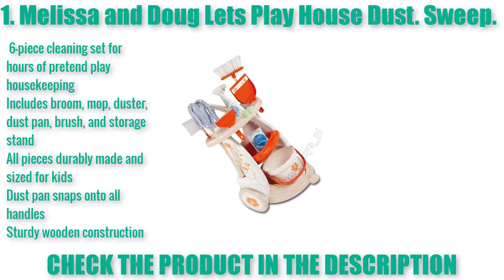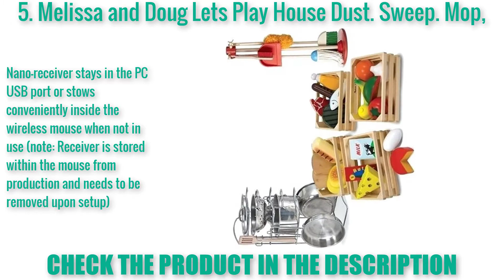TOP 5 Best Housekeeping Cleaning Tools Set ||| 2019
Find out what I think are Housekeeping Cleaning Tools Set 2019.  Overwatch these Clips for Housekeeping Cleaning Tools Set will fit your needs!

1.ASfairy Childrens Cleaning Set- Broom, Mini Sweeper,
2.Theshy Kid's Housekeeping Cleaning Tools Set-3pcs
3.Dingji Childrens Cleaning Set- Broom
4.NBD Corp Kids Little Helper Portable Cleaning Set
5.Theo Klein Cleaning Trolley
TOP 5 Best Wireless Headphones
TOP 5 Best TV Wall Mount
TOP 5 Best Eyeliner Makeup
TOP 5 Best HD Cleansing Brush
TOP 5 Best Monocular Telescope
TOP 5 Best Aluminum Video Tripod Kit
TOP 5 Best Wireless Color Printer
TOP 5 Best Video Camera
TOP 5 Best Laptop Cooler Cooling Pad
TOP 5 Best HDMI Splitter
TOP 5 Best Bluetooth Microphone Sing Stand
TOP 5 Best Meat Thermometer

On the off chance that you like Our video, at that point do buy in to my channel. If it's not too much trouble leave me a remark and offer a go-ahead. It implies a great deal. Thank You :)

Note : This channel is for general data purposes as it were. We don't move any things recorded on our channel.We don't have any sorts of stores. Every one of the pictures showed on this channel are thought to be taken from open area or from market research.We bring wonderful new thoughts regarding style and structure

.    Disclaimera

A portion of the recording utilized in this video isn't unique substance delivered by OUTLAB Review . Bits of stock film of items was assembled from different sources including, produces, individual makers and different sources. On the off chance that something has a place with you, and you need it to be evacuated, kindly don't falter to get in touch with us at